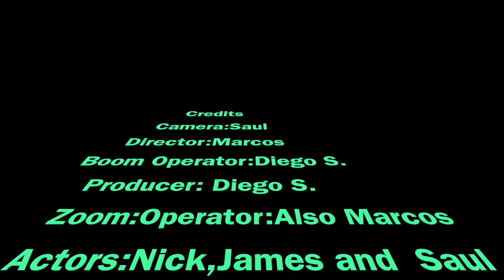PHONE Commercial 30sec